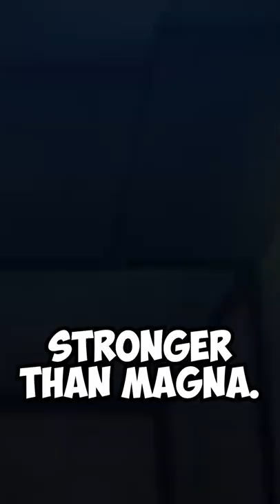Who Is Stronger: Magna Swing or Luck Voltia?